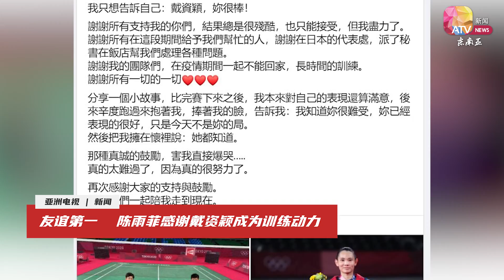友谊第一 陈雨菲感谢戴资颖成为训练动力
昨晚（1日）的羽球女单决赛，中国代表陈雨菲和台湾代表戴资颖，激战3回合，最终21比18、19比21、21比18，首次拿下奥运金牌。场上竞争激烈，不过赛后记者会上，这位年仅23岁的金牌得主也表示，感谢戴资颖成为她继续成长的动力。